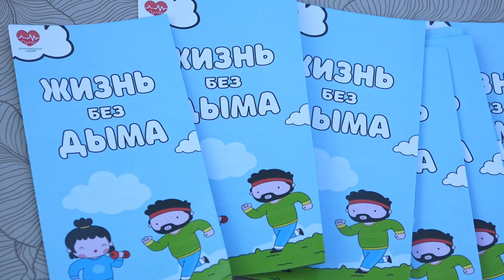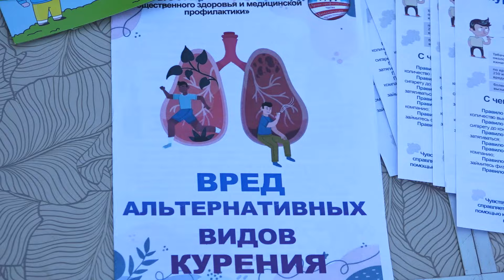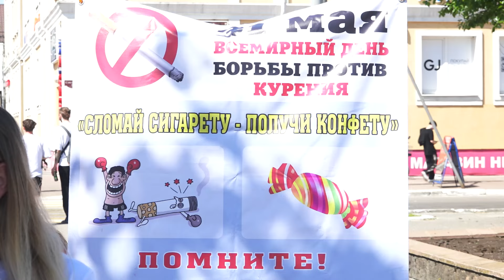День без табака: акция против курения в Муроме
«Курить не модно - дыши свободно!». День без табака ежегодно отмечается во всем мире 31-го мая.
Отказаться от курения никогда не поздно. Побороть вредную привычку муромлянам активно помогают специалисты Муромского наркологического диспансера. И сегодня они провели очередную акцию здоровья на улицах нашего города.